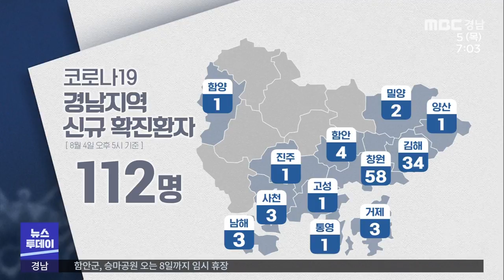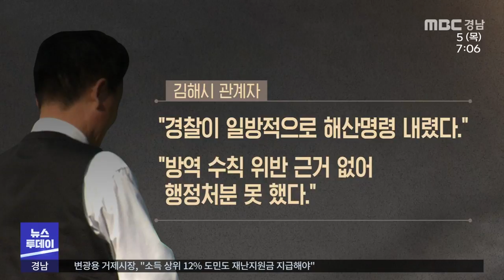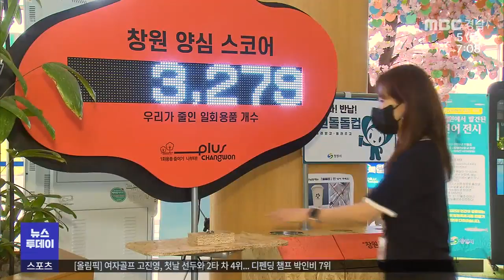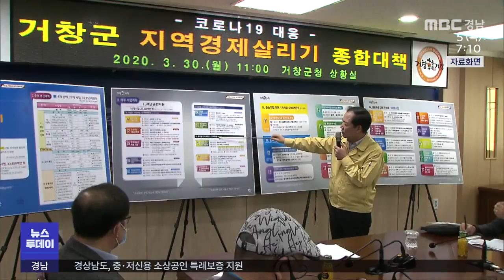뉴스투데이 210805 MBC경남